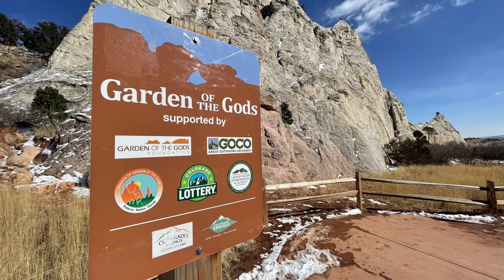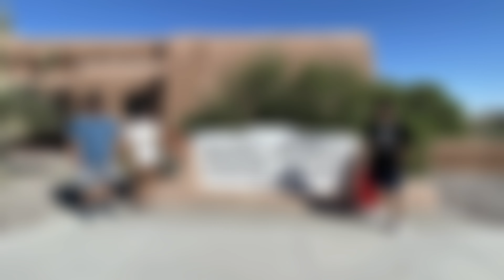2022 Highlights so far.